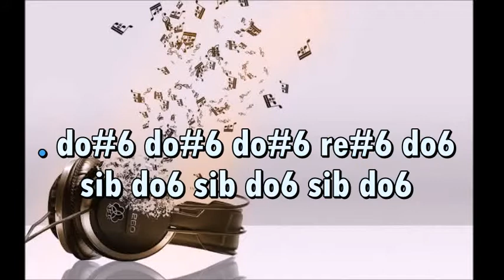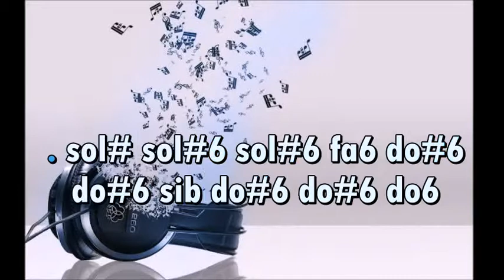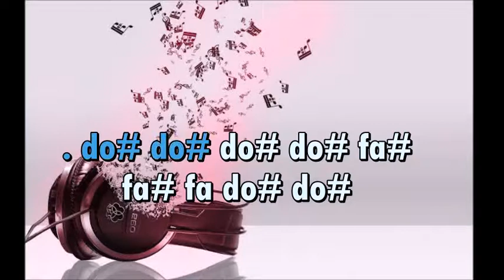Does It Matter - Janieck _ Notas Flauta Dulce (Tono Original)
ES IMPORTANTE QUE LEAN LA DESCRIPCIÓN COMPLETA.

Hola! Aquí abajo les dejo algunos enlaces de la digitación de las notas complicadas:

A continuación les dejo las notas :)

Do#6 do#6 do#6 sib do#6

Do#6 do#6 do#6 re#6 do6 do6 do6 sib do6
Coming from a guy that's on his knees

Do6 do6 do6 do#6 sib sib sol# sib do#6 do#6
At least say it's fine, but honestly

Do#6 do#6 do#6 do#6 do6 do#6 do#6 do#6 do#6 do6
I can't believe it that you ain't leavin'

Do# do#6 do#6 do#6 sib do#6
The world keeps testing me

Do#6 do#6 do#6 re#6 do6 sib do6 sib do6 sib do6
What can we expect, I am only 23

You say I am alright but I am far too weak

Do#6 do#6 do#6 do#6 do6 do#6 do#6 do#6 do#6 do6 sib sol#

Do#6 do#6 sib do#6 do#6 do6
I know that I've hurt you

Sol# sol#6 sol#6 fa6 do#6 do#6 sib do#6 do#6 do6
Believe when I say I never meant too

Fa#6 fa#6 fa6 do#6 do#6 sib do#6 do#6 do6
Treat you this way deserve much better

I'm such a cliché what does it matter

Sol# fa#6 fa#6 fa6 do#6 do#6 sib do#6 do#6 do6
Sol# fa#6 fa#6 fa6

And did it crush your mind

Do#6 do#6 do#6 re#6 do6 do6 do6 sib sol#
'Cause I see a strange look in your eyes

Do6 do6 do6 do#6 sib do6 do#6 do#6
And every time it's there, I paralyze

Do#6 do#6 do#6 do#6 do6 do#6 do#6 do#6 do#6 re#6 do6
My heart stops with beating afraid that you leavin'

Do# do# do# do# sib sol# sol# fa# sol# fa

Do# do# do# do# fa# fa# fa do# do#